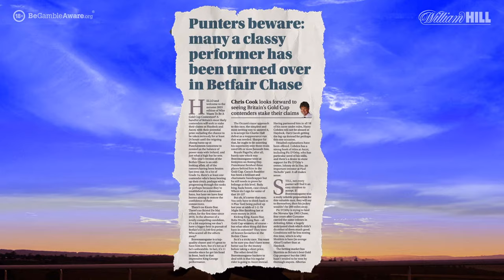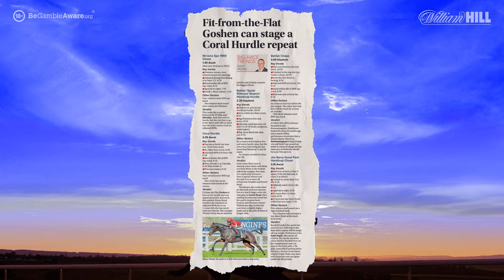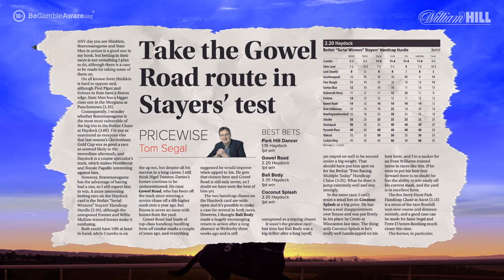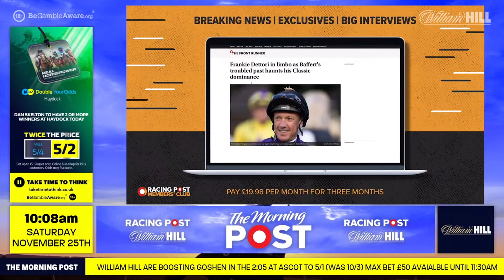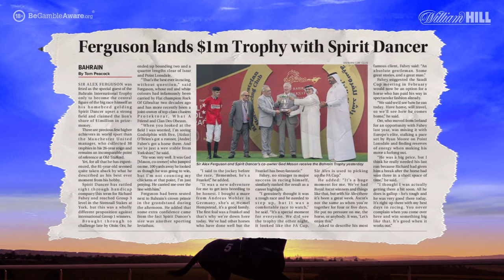Ascot & Haydock Betting Preview Show | Ged Mason | The Morning Post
Graeme Rodway & Paul Kealy are on the panel this week to give their views and insight ahead of all the big races on ITV this weekend.

We will also be speaking to deputy Ireland editor David Jennings, who will give us his analysis on the upcoming Irish action.

🗞️ Get all the best tips from Cheltenham and more by checking out our horse racing tips

00:00 - Intro
13:41 -- Start
18:27 - Paper Round-up
21:41 - Lucinda Russell Interview
29:41 - Ged Mason Interview
38:03 - Live from track (Lee Mottershead)
42:35 - Stayers' Handicap Hurdle (Premier Handicap
47:51 - Betfair Chase (Grade 1)
51:10 -  Handicap Chase (GBB Race) (Class 2)
55:25 - Nirvana Spa 1965 Chase (Grade 2)
58:55 - Ascot Hurdle (Grade 2)
01:02:54 -  Jim Barry Hurst Park Handicap Chase (GBB Race)
01:06:04 - Irish Angle
01:13:05 - Sunday Sizzlers (John Durkan Memorial Punchestown Chase)
01:15:14 - Ante-post angle (Tingle Creek)
01:20:41 - Best Bets
01:22:54 - Outro

18+ Gamble Responsibly